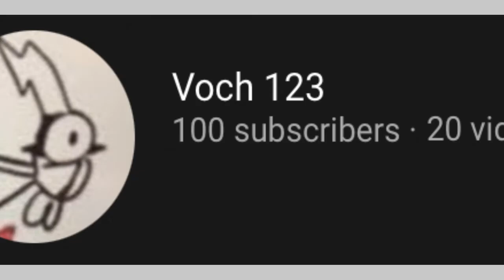100 subscriber thanks/channel announcement!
I appreciate everyone! I have a new channel for a Wander Over Yonder fan project, and anyone can join! We need storyboarders for the trailer, and some other roles!
Song made and composed by me
Sung by me
Animated by me in Flipaclip